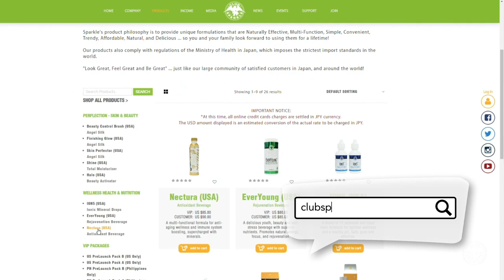Auntie Chantel's Weight-Loss Journey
Dr. Chantel Tremitiere has been taking Club Sparkle products for years and has credited them for saving her life from thyroid cancer and the effects from a stalled metabolism. The products have consistently given her a tremendous amount of energy, enabling her to lose 50 pounds. She became Club Sparkle's Brand Ambassador in 2019 and boasts an impressive social media where she's known as "Auntie Chantel." The products gave her the energy to work out. She now bikes at least 15-26 miles a day, she runs 3-5 miles a day, and she swims. She is a living testimony of a  "Life with No Limits!"